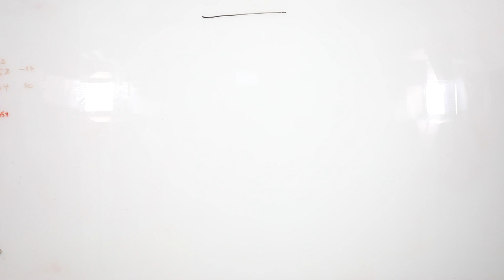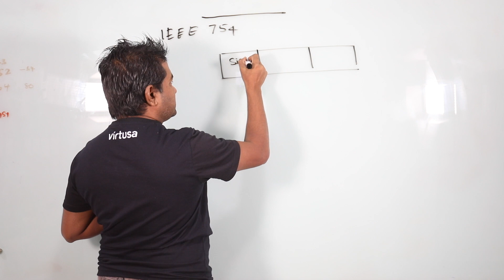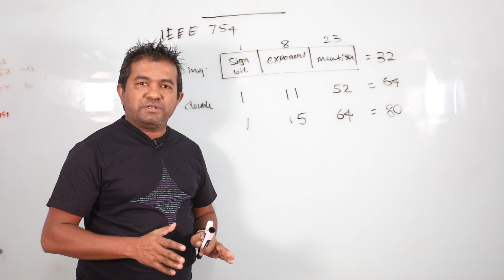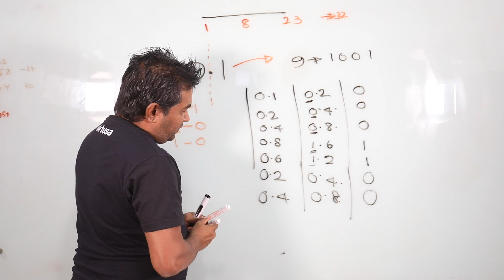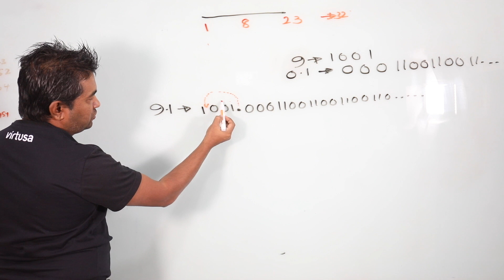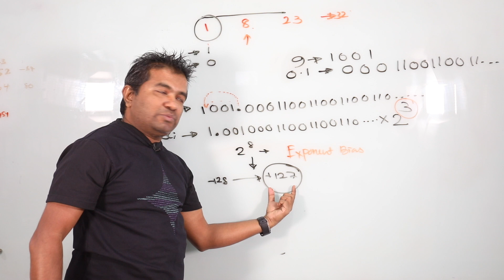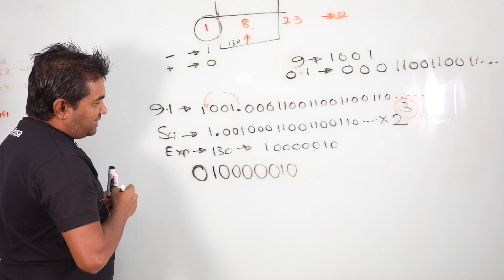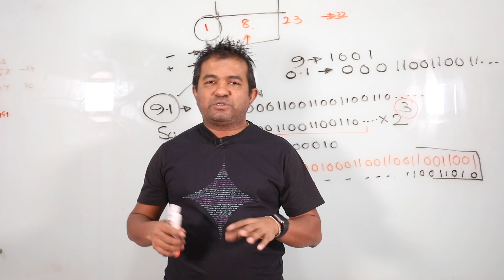How Computer deal with Floating point numbers | Decimal to IEEE 754 Floating point Representation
Most of the developers not aware of how computer dealing with floating points. as a result, they get into unintended results of misusing floating-point data types.

this video explain how the computer handles floating points with example.

Decimal to IEEE 754 Floating-Point Representation